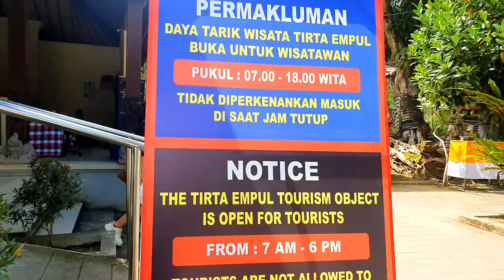Rice Terrace & Tirta Empul Holy water ubud Bali in Telugu Must watch viral video